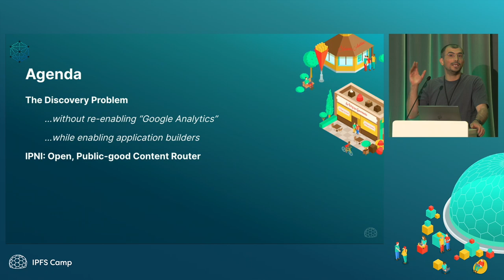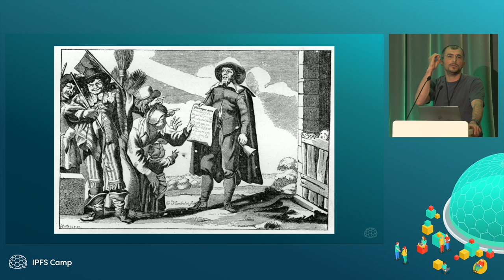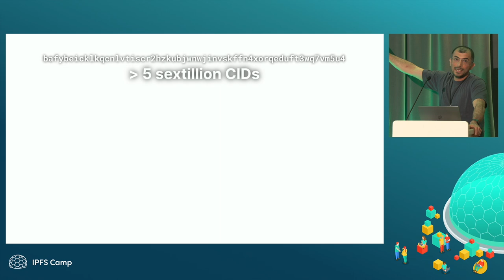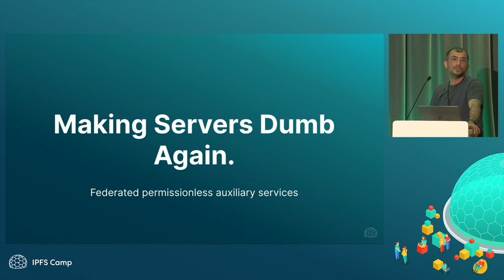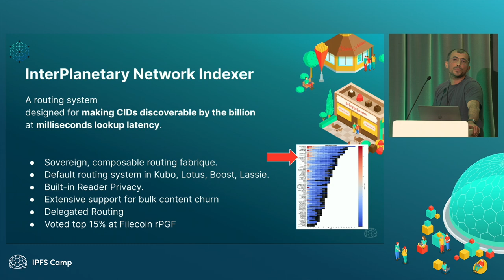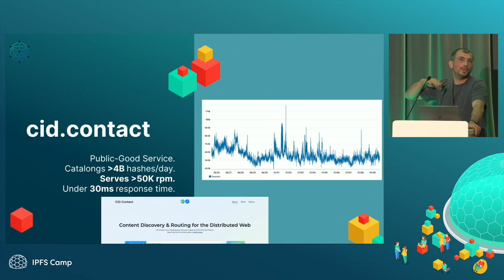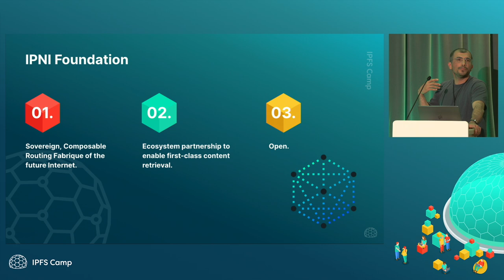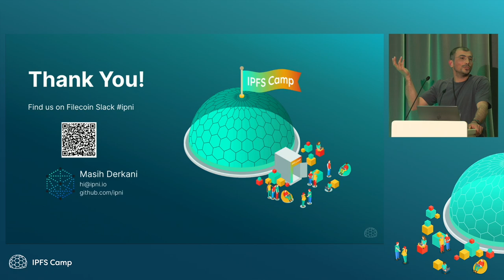IPNI: A federated pathfinder to just about any CID - Masih Derkani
Imagine a traceable, content-addressable web of hashes linked to one another. Imagine it happened; billions upon billions of hashes. Then what? We face a discovery problem. For content to be useful to its users, there needs to be a discovery mechanism that scales on a planetary level, with support for churn in content as a first-class citizen.

Enter IPNI: a content routing system that catalogs billions of hashes daily across IPFS and Filecoin networks, using a federated set of servers that guarantee one-hop lookup at tens of milliseconds latency. IPNI offers built-in reader privacy by encrypting the lookup records using the double hash of data.

This talk will cover how IPNI achieves this scale, providing a window into the operational experience of running a federation across the planet and discussing the challenges ahead. Join us to explore the future of content discovery in a decentralized web.